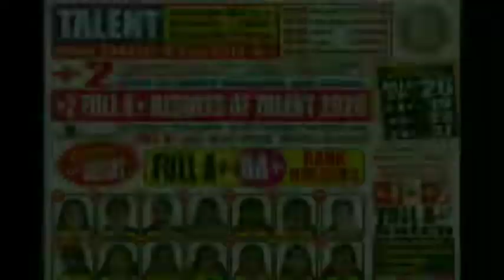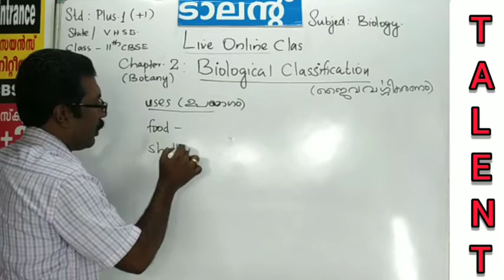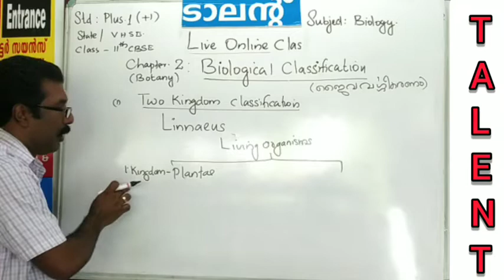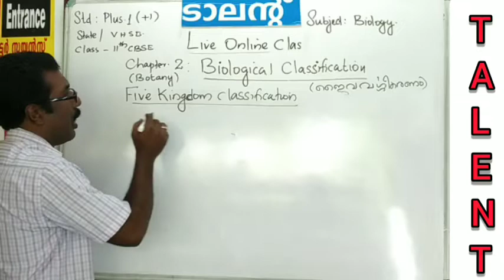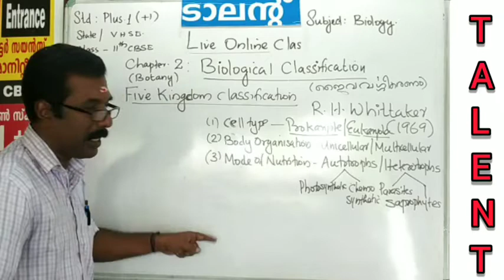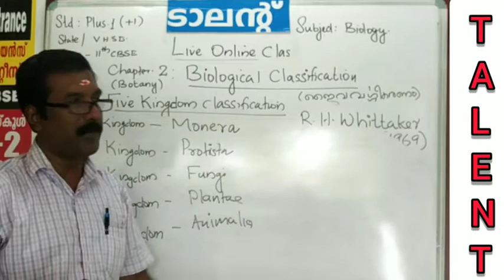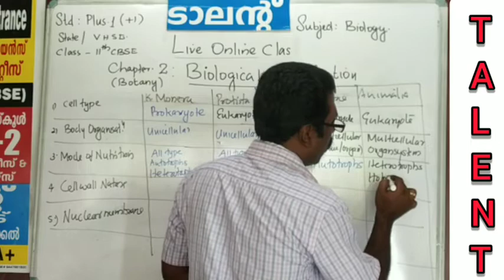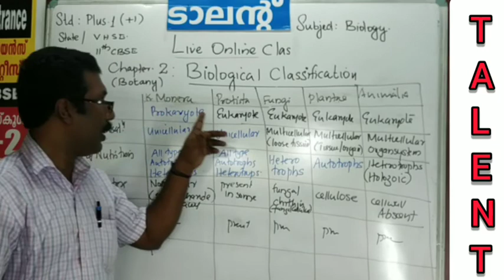PLUS ONE(+1) BIOLOGY Chapter-2 BIOLOGICAL CLASSIFICATION (LIVE RECORDED CLASS) part-1